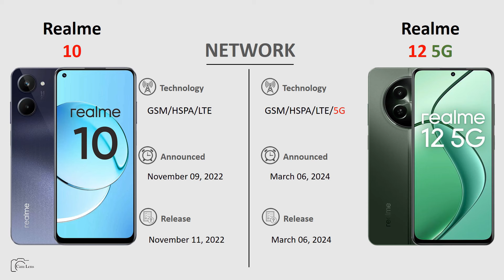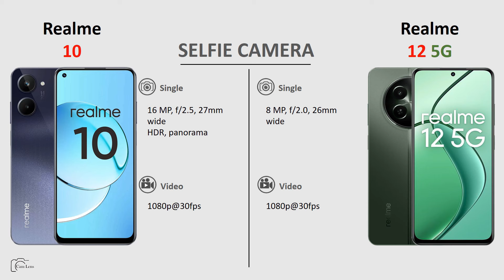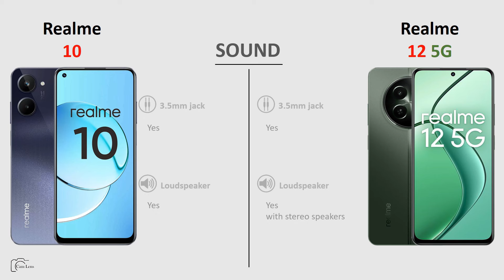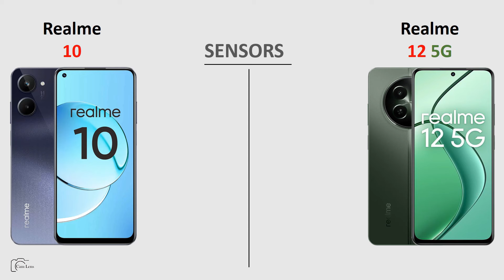Realme 10 vs Realme 12 5G